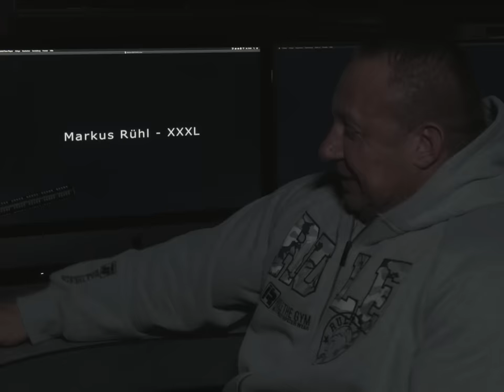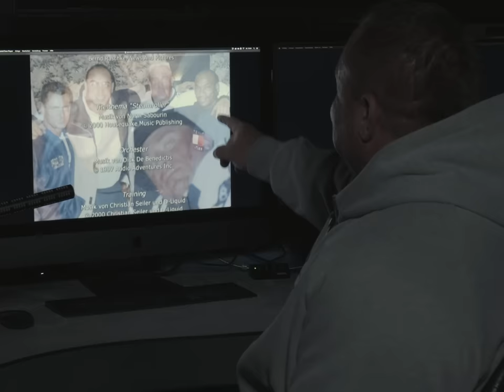Markus kommentiert Training aus dem Jahr 2000 (Markus Rühl XXXL-VHS) - Teil 3 von 3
Hallo Sportfreunde, heute kommt der dritte und letzte Teil meines Rückblickes auf mein erstes Trainingsvideo aus dem Jahr 2000.
Dieses mal zeige ich mein Schultertraining, Beintraining und Trizepstraining.
In diesem Video lernt ihr zudem Thomas von Sportstudio Ottwald kennen sowie nochmals Michael, der mit seiner Firma BMS mein damaliger Sponsor gewesen ist.
Nebenbei gibt es auch eine Antwort auf die häufig gestellte Frage, wer denn die markante und bekannte Stimme ist, die im Intro all meiner Videos meinen Namen spricht.

Stabile Grüße
Euer Markus